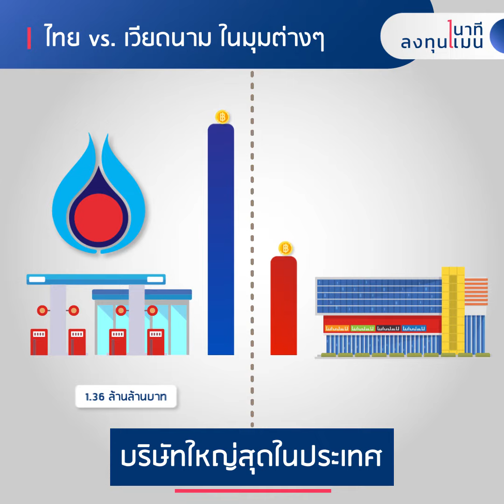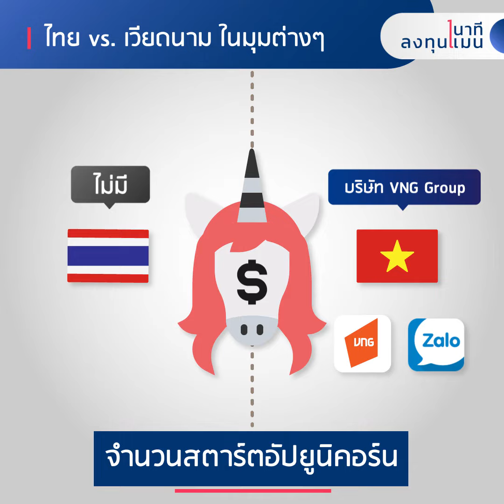ไทย vs. เวียดนามในมุมต่างๆ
Clubhouse - @longtunman